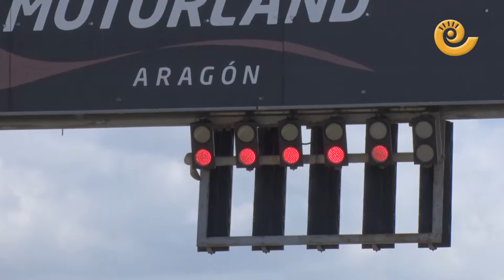Campeonato de España de Resistencia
Segunda prueba de la temporada del Campeonato de España de Resistencia, que se celebró de forma conjunta con el Campeonato de España de GTs, la Copa de España de Clásicos, la F4 Spain y el Campeonato de Aragón de Velocidad.